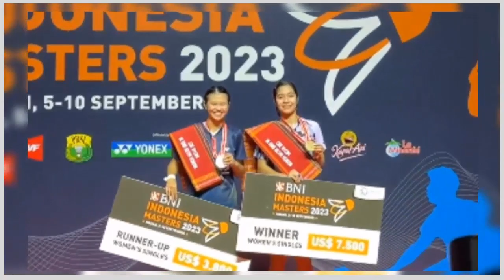TAUFIK HIDAYAT SEBUT ESTER NURUMI SEPERTI DIAMOND YANG BUTUH DI POLES DENGAN BAIK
"Menurut saya dia itu bak diamond yang membutuhkan polesan dengan baik. Semua pihak harus berkerjasama untuk membantu dia menjadi pemain yang jadi dan berprestasi," ujar Taufik dalam siaran resmi PBSI.